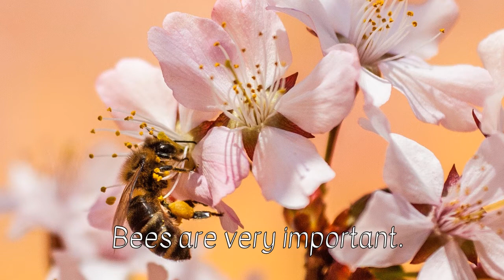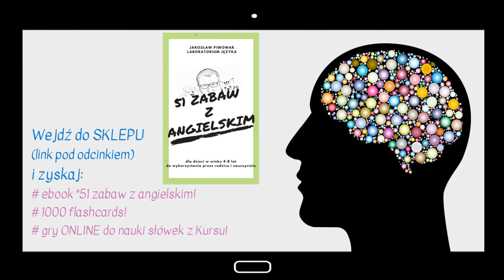1000 słów dla dzieci! - #43 (Angielski - Owady cz.2)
Wypróbuj BEZPŁATNIE pierwsze 3 zajęcia!

Dziś poznasz następujące słówka z kategorii “Insects part 2”:
wasp - osa
bee - pszczoła
bumblebee - trzmiel
ant - mrówka
beetle - żuk
moth - ćma

LINK do zajęć dla klientów, którzy wykupili pełny dostęp do kursu, znajduje się tutaj: